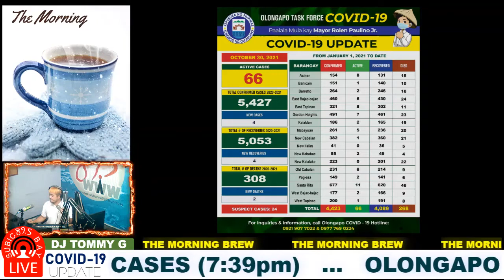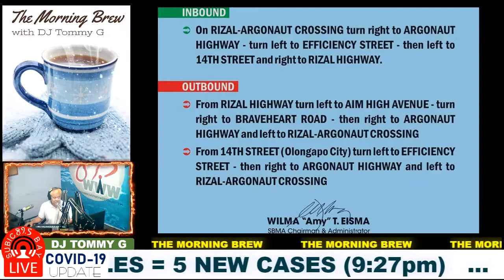SBMA-DOH Pediatric Vaccination Lay Forum Webinar Invite | Castillejos PBB on The Morning Brew Show